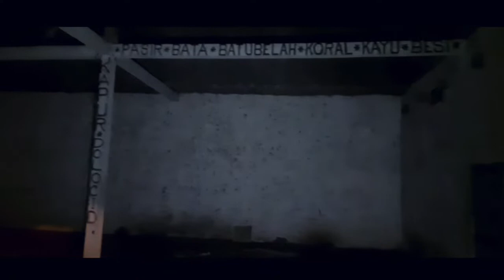Gudang Terbengkalai Dekat Crocodile Fun Park Batu, Usaha Apapun Selalu Gagal Di sini